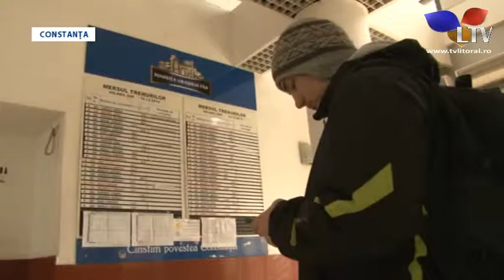De Valentine’s Day CFR călători a pus la vânzare bilete de tren la jumătate de preț - Litoral TV